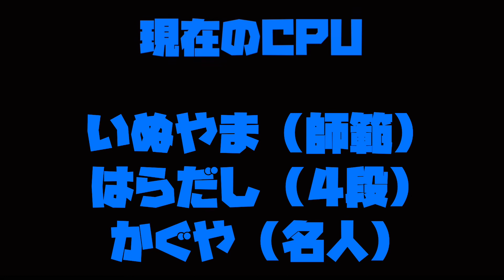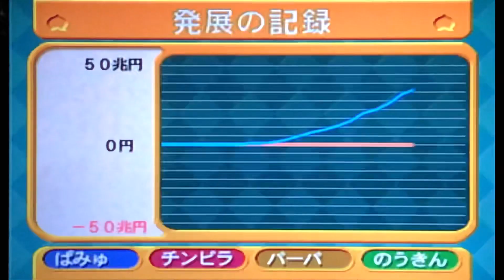【桃鉄X実況】恐怖の大王キングボンビーで2人が借金地獄に突き落とされる&驚くほど近畿から出れないカス。 全国編 Part88,89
・モンストの轟絶大好き
・パソコン持ってない